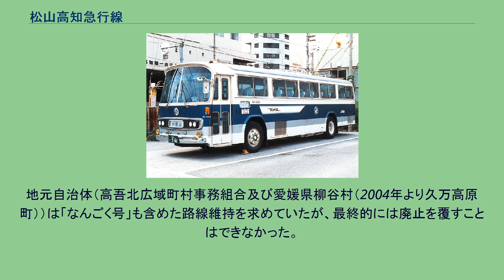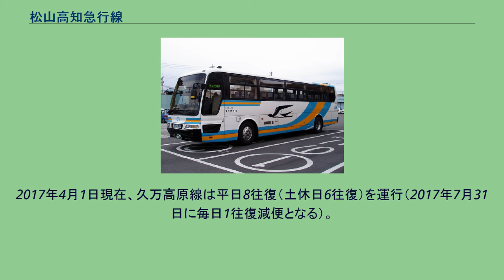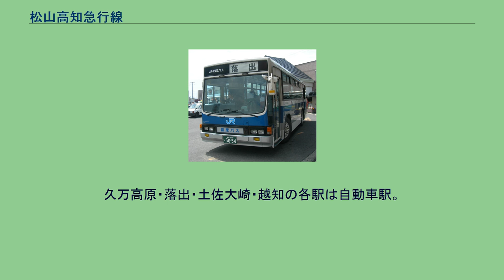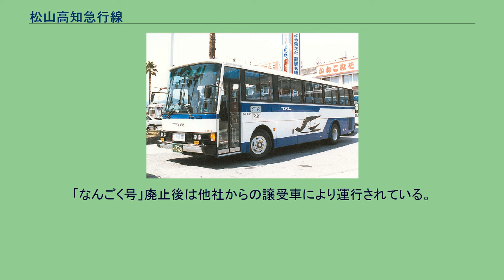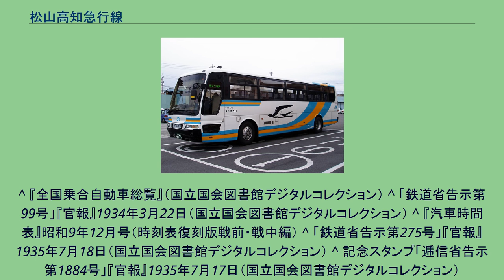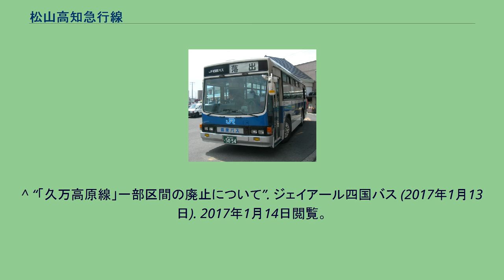松山高知急行線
松山高知急行線 松山高知急行線「なんごく号」 なんごくエクスプレス 松山高知急行線（まつやまこうちきゅうこうせん）は、ジェイアール四国バスが運行する自動車路線である。
担当は松山支店。
本項では、かつて存在していた当路線の急行バスであるなんごく号と、そのなんごく号の実質的な後継路線であるなんごくエクスプレス及び現存している久万高原線についても説明する。
1934年に四国で最初の省営自動車線として予土線が開業。
「予土線」とは、旧国鉄予讃本線（現在のJR四国予讃線）と土讃線（同じく土讃線）を結ぶ路線であることを意味しており、鉄道線の予土線とは異なる。
鉄道敷設法（大正11年法律第37号）別表に「愛媛県松山附近ヨリ高知県越知ヲ経テ佐川ニ至ル鉄道」と記載されており、本路線は「鉄道線の先行・短絡」という使命の下に開設された。
この路線は松山の有志たちが「鉄道が無理なら自動車線を」という想いで鉄道省に陳情し実現した路線である。
国道33号経由で松山と高知を結ぶ幹線で、1960年以降の都市間連絡輸送は好調となり、特に四国旅客鉄道（JR四国）発足当時は鉄道も含めたJR四国全体で唯一の黒字路線であった。
しかし、「なんごく号」は新車投入及び増便を積極的に行う一方、本線（松山～高知）以外の枝線の廃止が進み、平成に入ってからは、本線のローカル便にも合理化が及び、松山～落出以外の普通便はすべて廃止された。
高速道路の整備が進み、松山・高知間を松山自動車道・高知自動車道経由で結ぶ高速バス路線が伊予鉄道・土佐電気鉄道・高知県交通主導で計画される（2001年12月に「ホエールエクスプレス」として実現）と、「なんごく号」は運行距離は短くとも所要時間で劣勢を強いられることとなるため、JR四国も同高速道を経由する高速バス「なんごくエクスプレス」の運行を開始することとし、「なんごく号」は2001年に3往復へ大幅減便の上2002年に全廃された。
地元自治体（高吾北広域町村事務組合及び愛媛県柳谷村（2004年より久万高原町））は「なんごく号」も含めた路線維持を求めていたが、最終的には廃止を覆すことはできなかった。
「なんごく号」の廃止日は折しも悪天候で、松山発の最終便が途中の久万高原、高知発の最終便は越知までの運行で打ち切りとなった。
2002年「なんごく号」全廃後、愛媛県内の松山～落出駅（愛媛県上浮穴郡久万高原町）間に短縮され、普通便のみの運行となった。
廃止区間のうち、落出駅～佐川駅間は黒岩観光による代替、残る佐川駅～高知市内間は鉄道（土讃線）でつなぐ形となった。
2017年にはジェイアール四国バスの運転区間が松山～久万高原駅間に短縮、廃止区間（久万高原～落出）は久万高原町営バスの久万落出線に代替された。
2017年4月1日現在、久万高原線は平日8往復（土休日6往復）を運行（2017年7月31日に毎日1往復減便となる）。
なお、2017年3月31日で黒岩観光が落出～上仁淀間を休止したため、落出から久万高原町営バス「岩川線」の旭または岩川バス停で仁淀川町町民バス「芋生野線」を乗り継いで森または森口橋から佐川駅までは黒岩観光が代替する。
ちなみに、黒岩観光の路線で森または森口橋から土佐大崎で乗り換えて狩山口から高知駅方面へ県交北部交通を乗り継いでいくことができる。
久万高原・落出・土佐大崎・越知の各駅は自動車駅。
（停留所 - 停留所）内の相互間の乗降は、できない。
特急便・急行便にはリクライニングシート装備の観光タイプの車両が使用されていた。
また、三坂峠等、急勾配の多い国道33号線を走行することから、いすゞ自動車製でギア比を変更し、フォグランプを装着した車両を使用していた。
1988年には特急便向けにマルチステレオ等を装備したハイデッカー車両（4列シート40人乗り・便所なし）が投入され、この車両は1989年7月に運行を開始した夜行バス「いよじ号」「とさじ号」にも共通運用で使用された。
なんごくエクスプレスでは4列シート便所付ハイデッカーが使用されている。
普通便には急行便に使用されていた経年車や、通常仕様の路線車が使用されていた。
「なんごく号」廃止後は他社からの譲受車により運行されている。
2014年現在は、大阪市営バスより導入したいすゞ・キュービック6台（純正ボディ4台、西工96MC B型2台）を使用。
2015年には日野レインボーII3台が導入された。
「なんごく号」（特急便・急行便）に松山駅及び高知駅から乗車する場合は、...